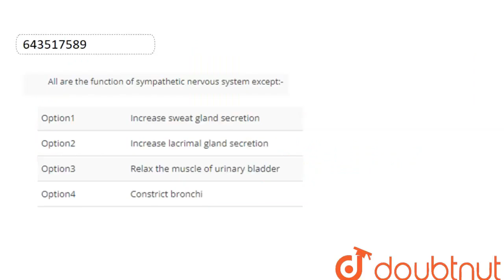All are the function of sympathetic nervous system except:- | CLASS 12 | NERVOUS CONTROL AND CO-...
All are the function of sympathetic nervous system except:-
Class: 12
Subject: BIOLOGY
Chapter: NERVOUS CONTROL AND CO-ORDINATION (NERVOUS SYSTEM)
Board:IIT JEE

👉 Have Any Query? Ask Us.